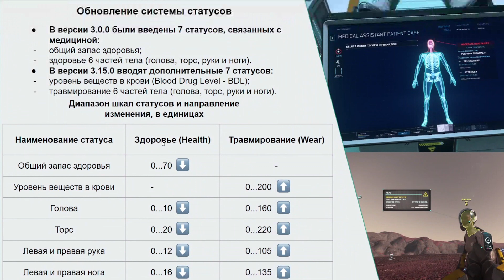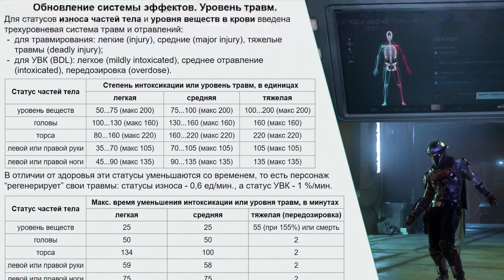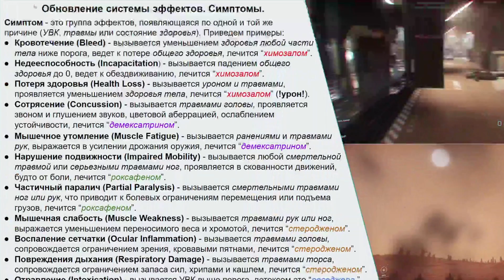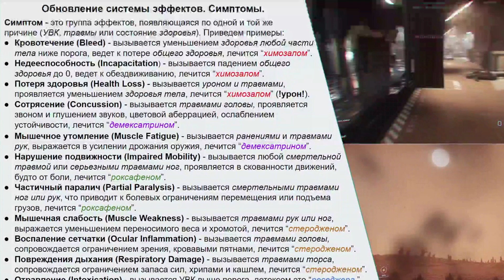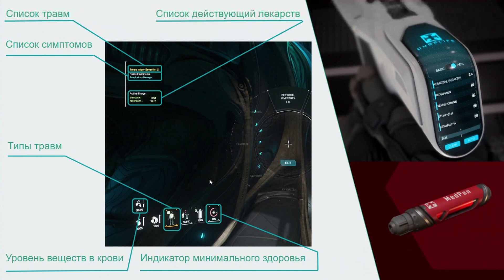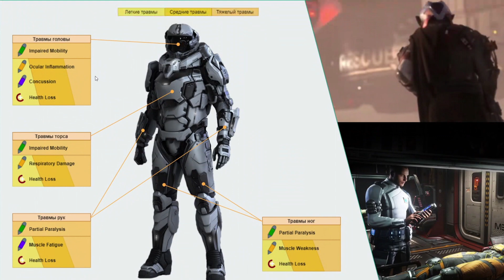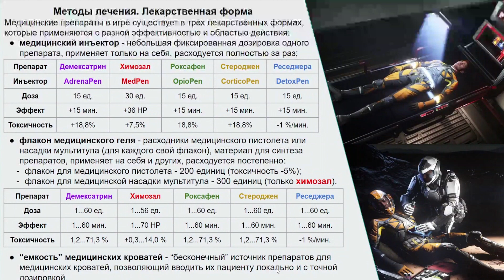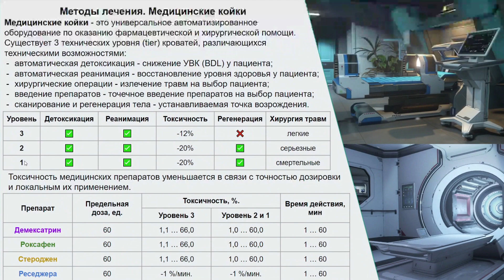Star Citizen: Тотально и Детально - Подкаст по медицине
Рефка для халявного LTI корабля - STAR-25JX-FBXT (до 1 декабря 21 года)